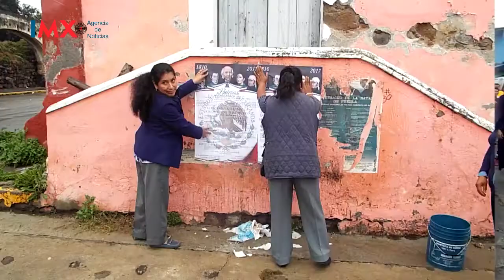Informativo TV: Se presenta la cartelera de actividades del mes patrio en Tochimilco.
Se presenta la cartelera de actividades del mes patrio en Tochimilco.